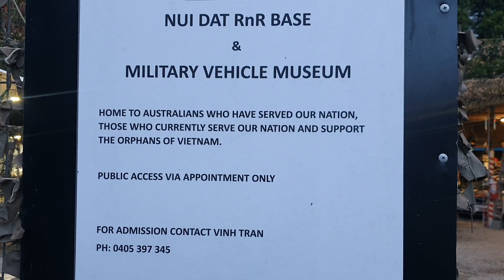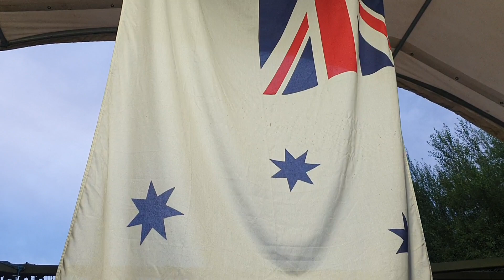NUI DAT RNR TEMPLE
MILITARY-VEHICLE.ORG